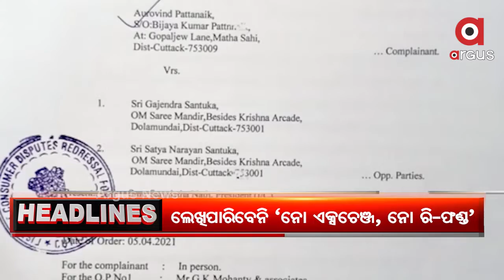Headlines 6 PM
କଟକ ଜିଲ୍ଲା ଖାଉଟି ଫୋରମ କୋର୍ଟଙ୍କ ବଡ଼ ରାୟ...ଏଣିକି ନୋ ଏକ୍ସଚେଞ୍ଜ ,ନୋ ରି-ଫଣ୍ଡ ଲେଖି ପାରିବେ ନାହିଁ ଦୋକାନୀ.

ପ୍ରତି ମିନିଟରେ 5 ସଂକ୍ରମିତ... ରାଜ୍ୟରେ ପ୍ଲାଟୋ ସ୍ଥିତିରେ କୋରୋନା...

ମେ 1ରୁ ଯୁବବର୍ଗଙ୍କୁ ଟିକାକରଣ... ବିତରଣ ପାଇଁ ମାଇକ୍ରୋ ମ୍ୟାନେଜମେଣ୍ଟ ପ୍ଲାନ୍...

ଯୁକ୍ତ 2 ପରୀକ୍ଷା ବାତିଲ ଦାବିରେ ରାସ୍ତାକୁ ଓହ୍ଲାଇଲେ ଛାତ୍ରଛାତ୍ରୀ...

ଭୁବନେଶ୍ବର ଉପକଣ୍ଠରୁ ଭାଲୁ ଛୁଆ ଉଦ୍ଧାର ଘଟଣା. କ୍ରାଇମବ୍ରାଞ୍ଚ ତଦନ୍ତ ଲାଗି ଚିଠି ଲେଖିଲା ବିଭାଗ...

ସାରା ଓଡିଶାବାସୀ ଶୁଣିଲେ ତ୍ରୈଲୋକଙ୍କ କଥା. ଶୁଣିପାରିଲେନି ସରକାର...